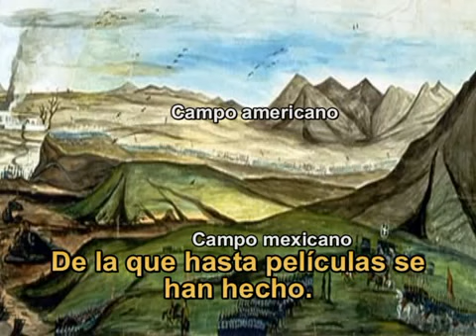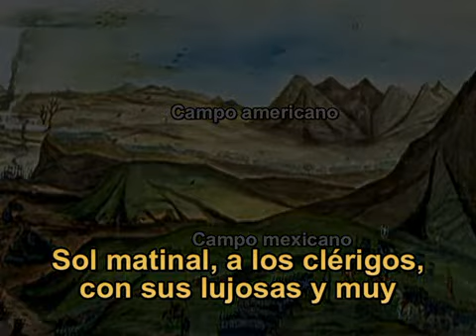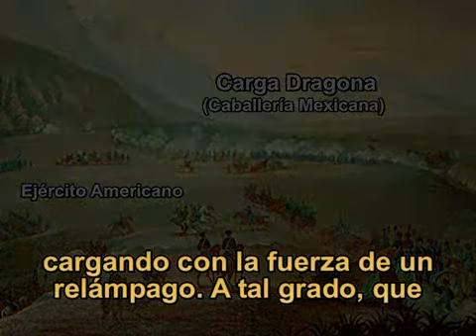La Gloriosa 'Carga Dragona' Mexicana de La Angostura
Video donde se narra el enfrentamiento entre las tropas mexicanas y las americanas en el Puerto de La Angostura, Coahuila, en el que el Ejército Mexicano apaleó al Norteamericano